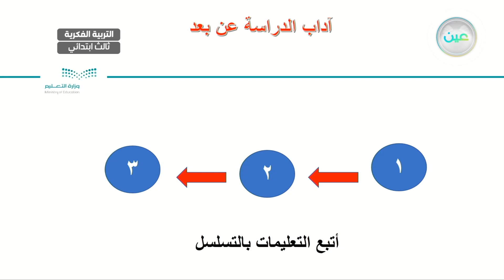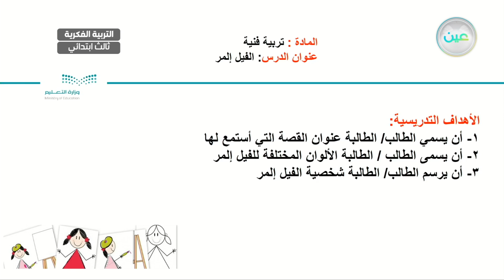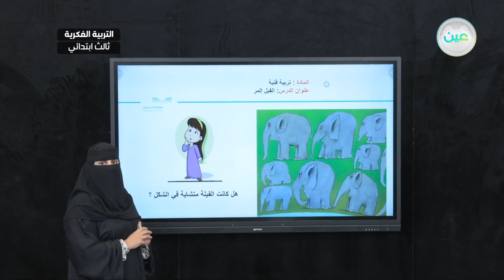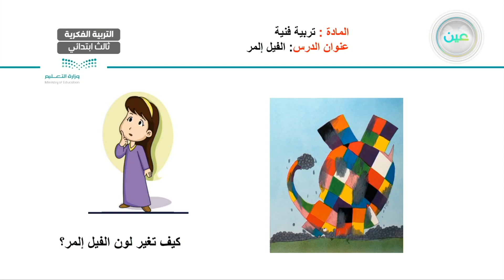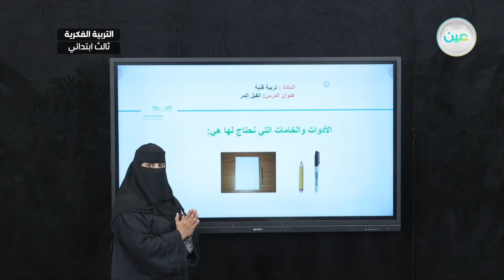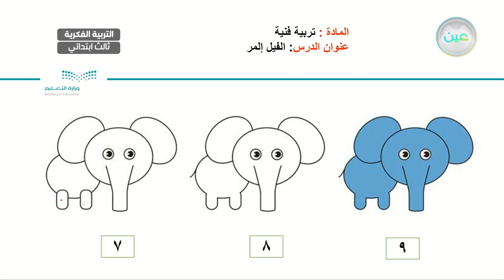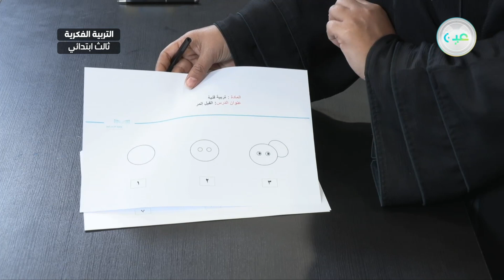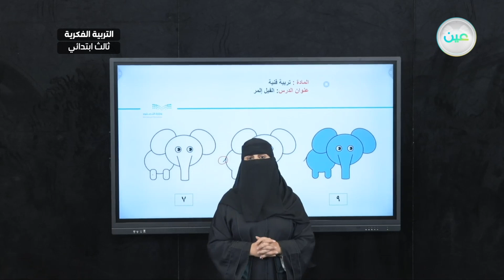الفيل إلمر(9) - تربية فنية - ثالث ابتدائي فكري 3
الحصة 14 - الأربعاء - الأسبوع الحادي عشر  - ثالث ابتدائي فكري 3